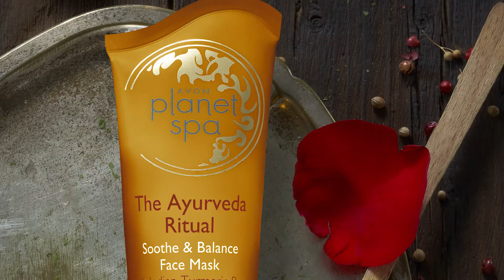Planet Spa TheAyurveda Ritual Soothe & Balance Face Mask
Infused with Indian turmeric root to help restore balance to skin and coconut milk to hydrate and soothe.